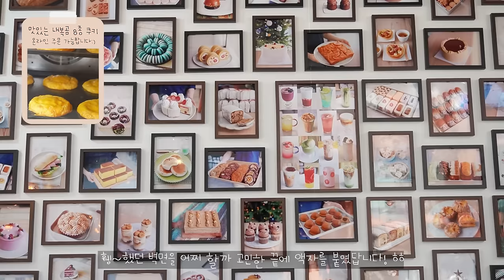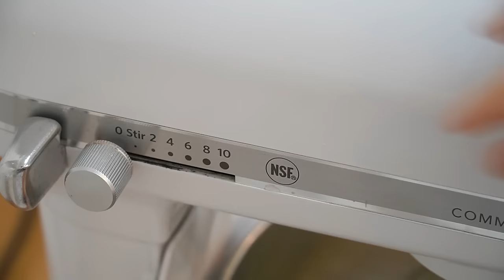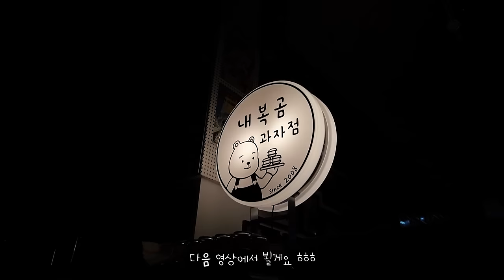쿠키세트 팔고~ 초콜릿 만들고~ 바빴던 대목의 카페 일상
안녕하세요:)
이번 연휴때 매장을 새롭게 꾸며봤어요 ㅎㅎ
달라진 매장 구경해보세요 💗💗

Spanish translation: Luciana Miranda

@nebokgom_cafe (카페계정)